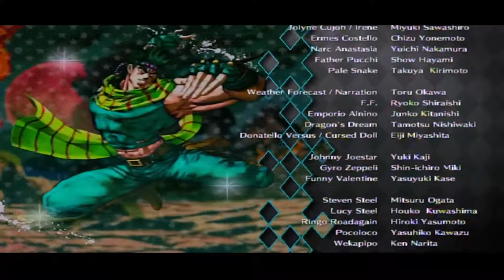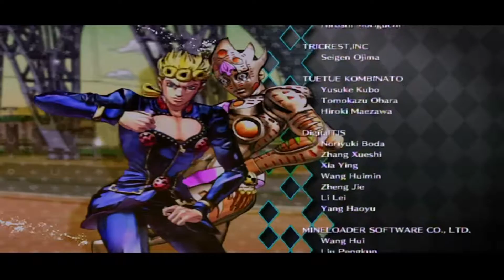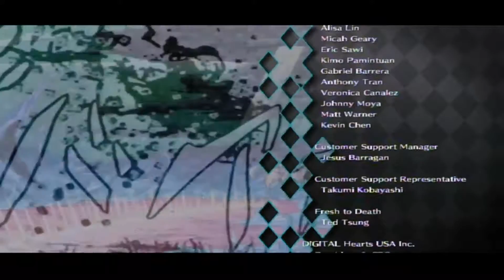Jojo Bizarre Adeventure All Star Battle Episode 21 A Side Finale